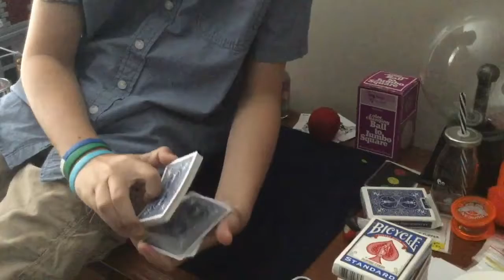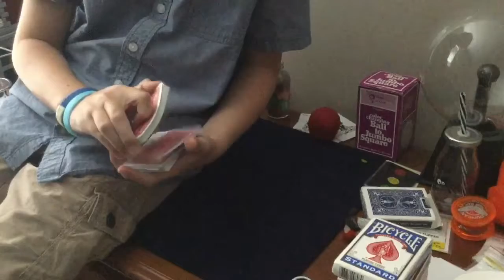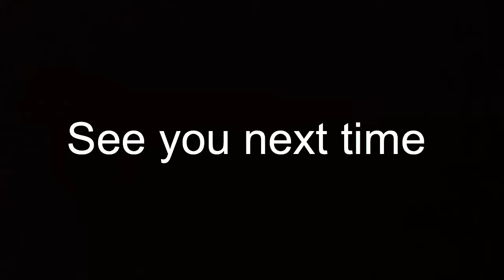Amazing Magic Tricks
This is a Cool Guys Inc Magic Video